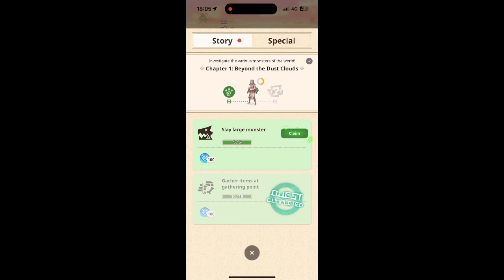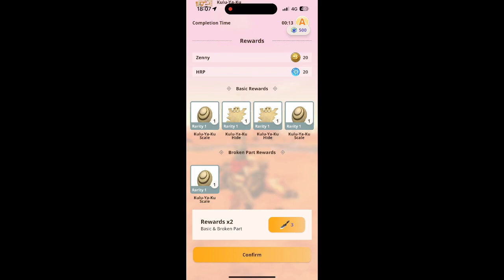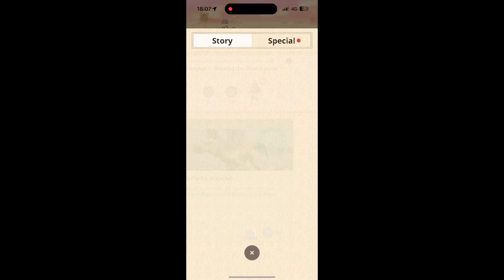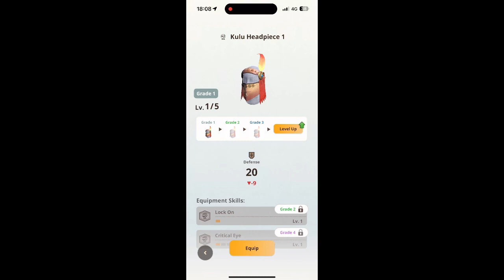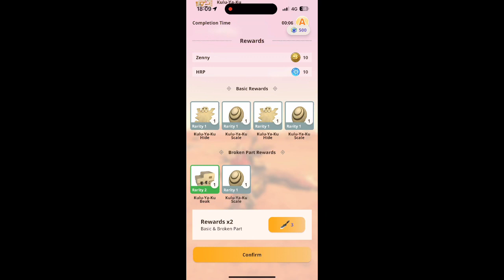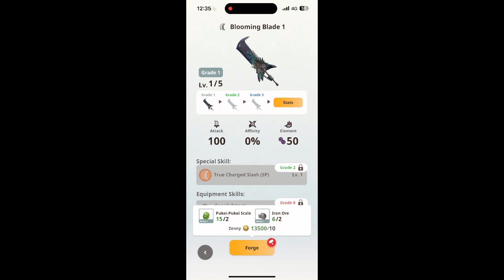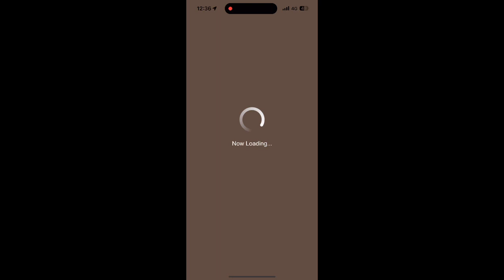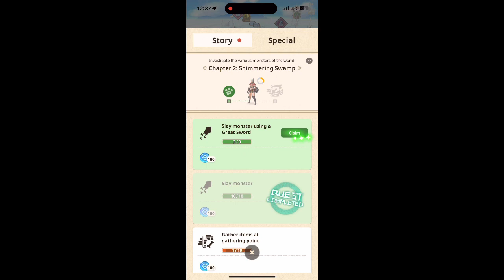Monster Hunter Now | EP.2 แสงอะไรที่บึง? และดาบใหญ่ Great Sword ตึงๆ ดึงทีแขนหัก